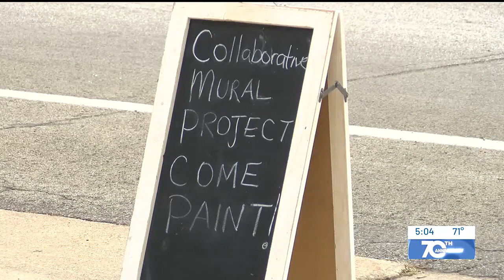Rochester fire station paints new community mural